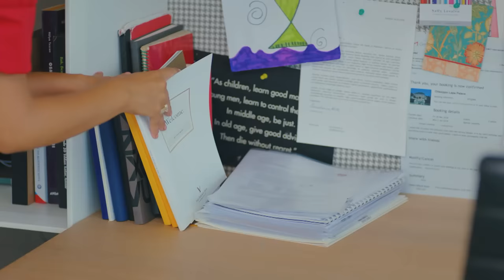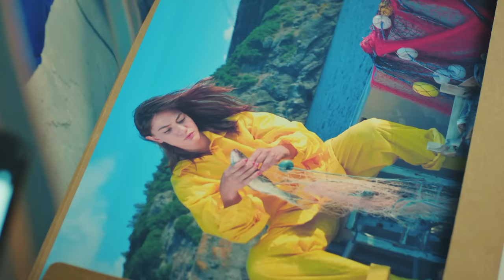Early Bird - Episode 15 (English Subtitles) | Erkenci Kus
Production : Gold Film
Producer : Faruk Turgut
Director: Çağrı Bayrak - Aytaç Çiçek
Scenario: Aslı Zengin - Banu Zengin Tak - Ayşe Kutlu